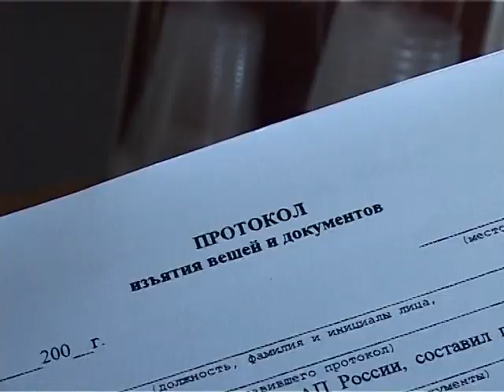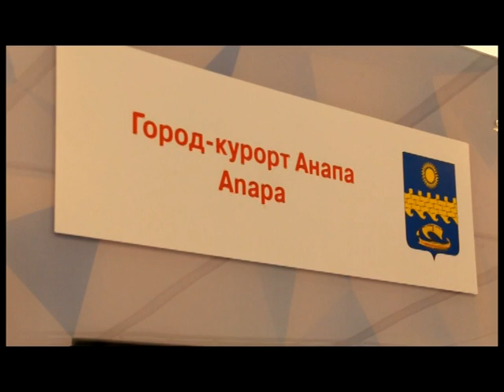Программа ""Это важно"-Итоги курортного сезона в Анапе